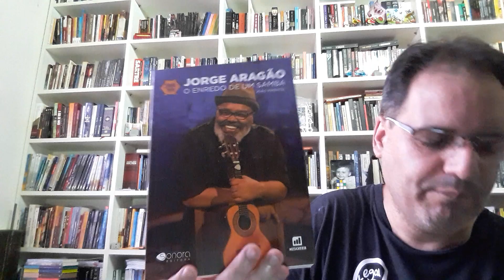10 01 2019 Meu Samba È Assim